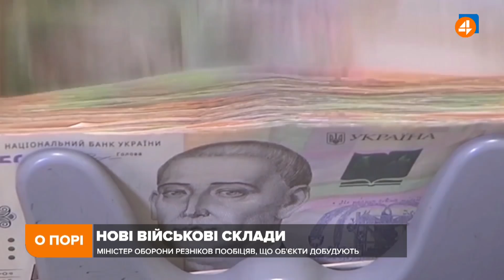НОВІ ВІЙСЬКОВІ СКЛАДИ: ДЕ ПОДІЛИСЯ ГРОШІ? / ПЕРЕМОВИНИ БАЙДЕНА І ПУТІНА / Дмитро Левусь — О порі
Політолог-міжнародник Дмитро Левусь про підготовку до виборів в Парламент; про множинне громадянство; про перемовини Байдена і Путіна; про будівництво військових складів